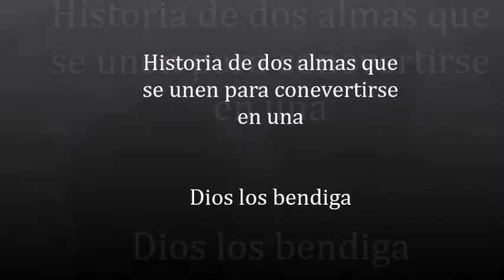Nuestra historia ( Juan & Ana )